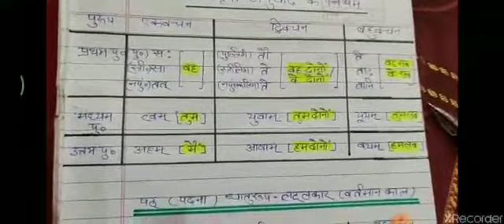Sanskrit-27-7-20-By Richa Rani